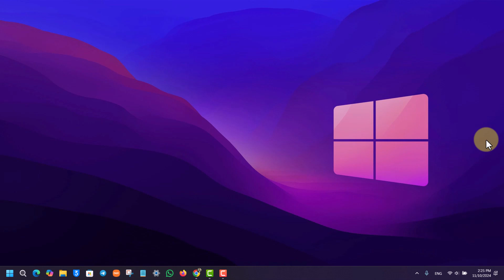How to Change Address on ClearScore !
In this video, you’ll learn how to update your address in ClearScore. Keeping your address information accurate in ClearScore is important, as it ensures your credit data is up to date and reflects your current residence. This can be useful for credit reporting accuracy and for receiving alerts or updates related to your credit score. Updating your address in ClearScore is a simple process that only takes a few minutes.

To begin, open your web browser Log into your ClearScore account by entering your credentials. Once you’re logged in, navigate to your profile by selecting the profile icon in the top-right corner of the screen. From here, find the "Your Details" section, which is where you can manage personal information related to your account.

Click on "Your Details" to access your profile information. Within this section, you’ll see fields containing details such as your name, email, and address. Scroll down until you reach the "Current Address" or "Residential Address" section. If you need to update your address, look for an "Update" or "Edit" button next to your current address. Click on this button, which will open a form where you can input your new address.

Carefully enter your new address details, ensuring accuracy to avoid any issues with your credit data. Once you’ve filled in the new address information, click "Save" to finalize your update. Your address change should now be reflected in your ClearScore account, helping ensure that your credit report remains accurate and current.

This video is helpful for anyone who has recently moved or needs to correct their address information within ClearScore. Regularly updating your address on your credit profile helps maintain the accuracy of your report and ensures seamless communication with financial institutions.

Timestamps:

0:00 Introduction – Updating Address on ClearScore
0:03 Navigating to ClearScore Website
0:07 Logging into Your ClearScore Account
0:13 Accessing "Your Details" Section
0:19 Finding the Address Field
0:24 Clicking "Update" to Edit Address
0:31 Entering New Address Information
0:35 Saving and Confirming Address Update
0:39 Wrap-Up – Ensuring Accurate Credit Information

By following these steps, you can easily update your address in ClearScore, keeping your personal and financial records up to date.